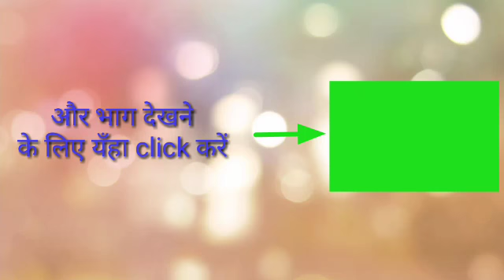Stree teri kahani episode 51||episodes of serial stree-teri kahani in dd national channel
episodes of serial stree-teri kahani in dd national channel

Stree teri kahani episode 51

Part-2

Serial vreal